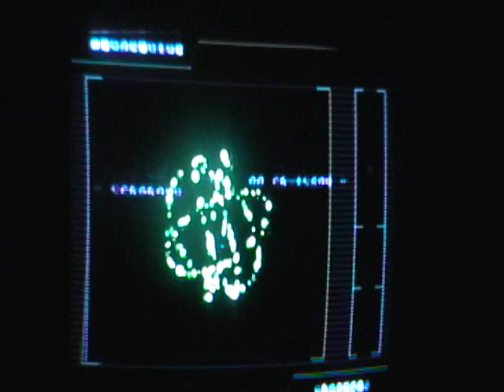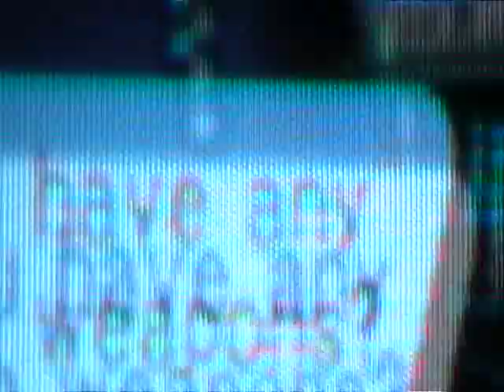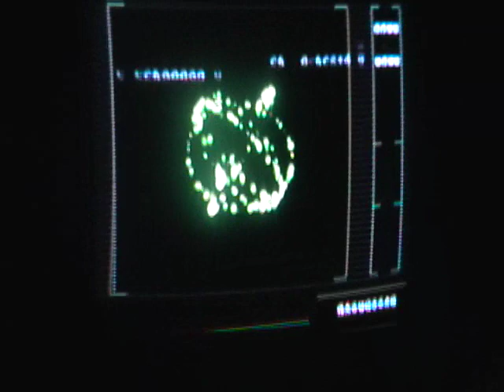pso: how to get the akikos frying pan part1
this is my video on how to get the akikos frying pan